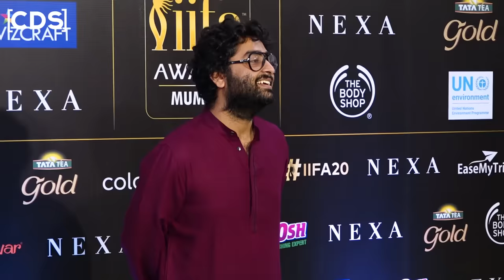Arijit Singh Says SORRY To Salman Khan At IIFA Awards 2019